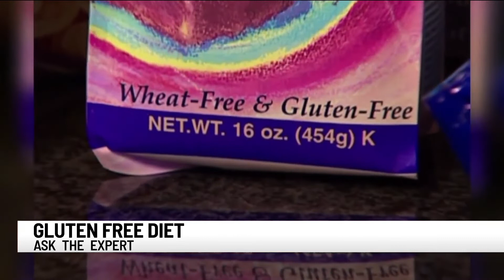Dietitian explains gluten-free diet and who should try it